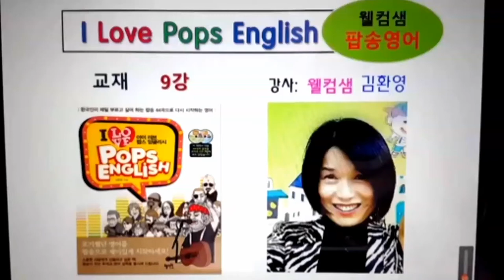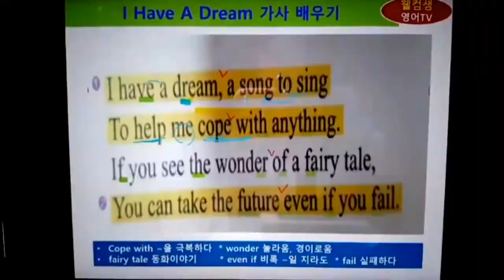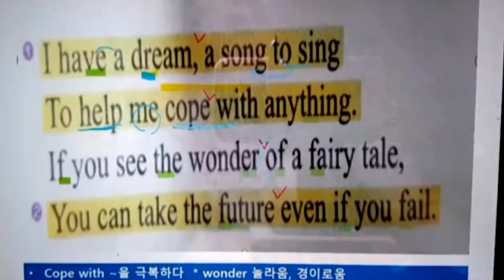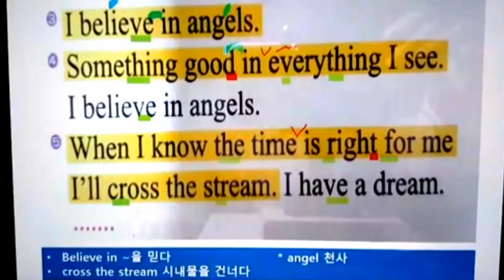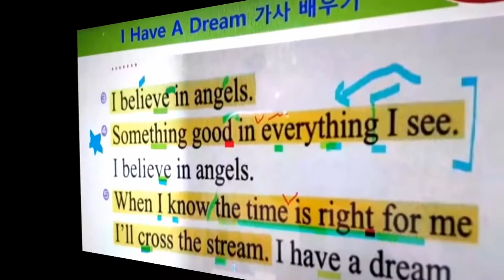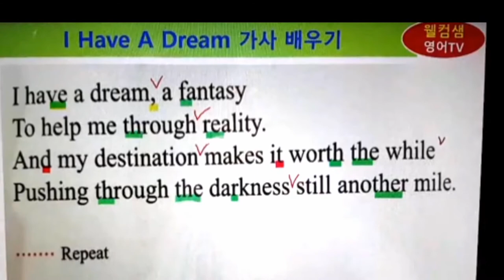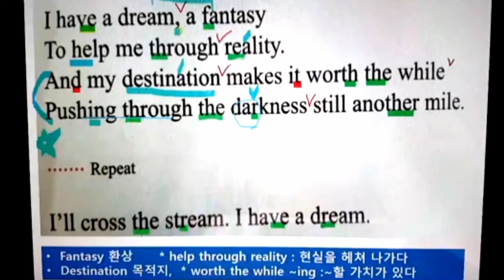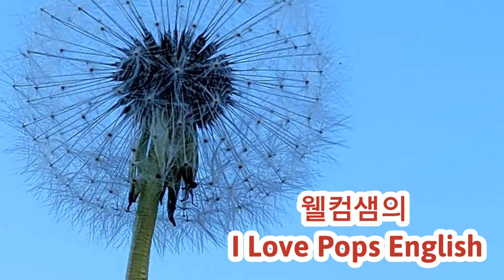[아이러브 팝스 잉글리시] 8과~ I have a dream. 팝송배우기, 가사 설명(Abba 아바), 저자직강, 25분 심층강의, 웰컴샘 팝송영어 교실, 웰컴샘영어, 팝송영어책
I Love Pops English  (아이러브 팝스잉글리시)교재~8과
팝송 명곡 배우기
♧제목 :  I have a dream
♧가수 : 아바 Anna
♧25분 심층강의
♧강사 : 웰컴샘 김환영